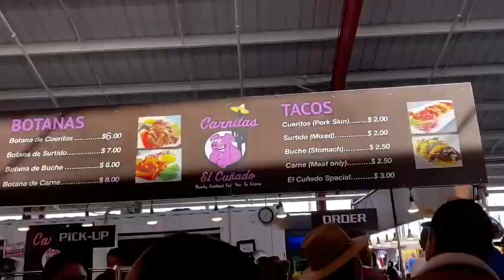Sunday funday !💃🏻💃🏻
social medias
Instagrams : @dulcegomezs & @_giselle.t